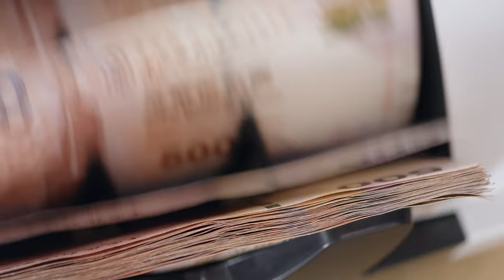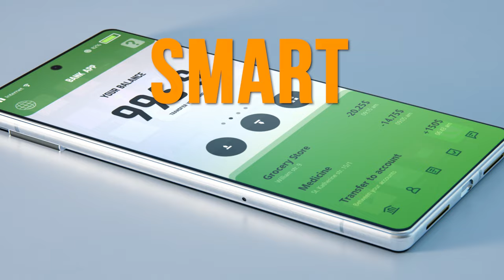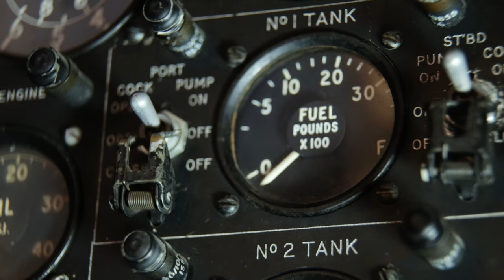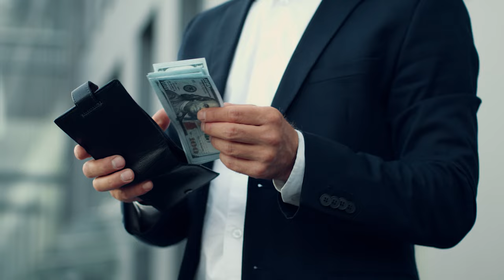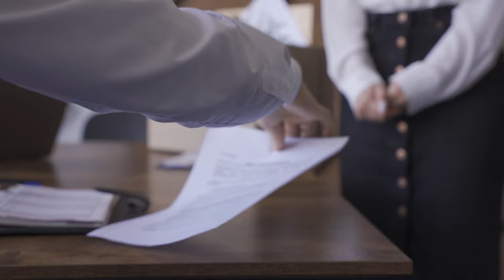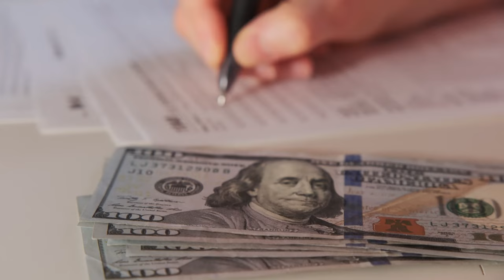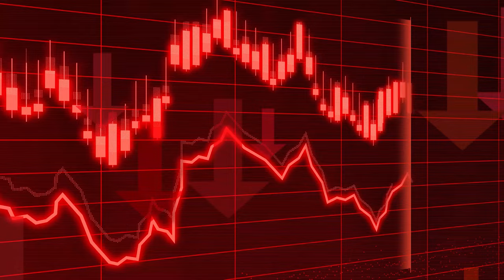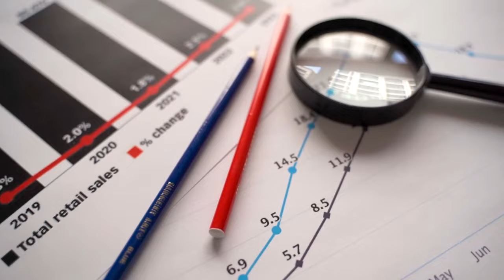Turning A Private Jet into Profit Machines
✈️ Unlock the secrets of turning your private jet into a cash-generating asset! Join us on a thrilling journey as we reveal the ingenious strategies of savvy entrepreneurs who've transformed luxury air travel into lucrative opportunities. Discover how to maximize efficiency, enhance credibility, and embrace cost-saving strategies while maintaining the opulence of private jet ownership.

🚀 Explore the world of chartering, leasing to flight schools, and creating your aviation community. Learn how these innovative approaches can not only offset ownership costs but also provide you with a steady income stream. Dive into real-life success stories and discover the potential of aerial advertising and social media monetization for jet owners.

📊 Uncover the tax benefits and deductions that come with private jet ownership, making it not just a luxury but a smart investment. Find the perfect balance between personal use and profit-making, ensuring your private jet soars to new financial heights.

🌟 Join us at Opulent Oasis to explore the intersection of luxury living and intelligent financial choices. Don't miss out on the journey to making your private jet an opulent success story!